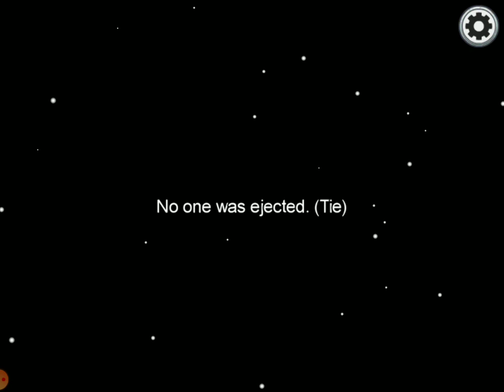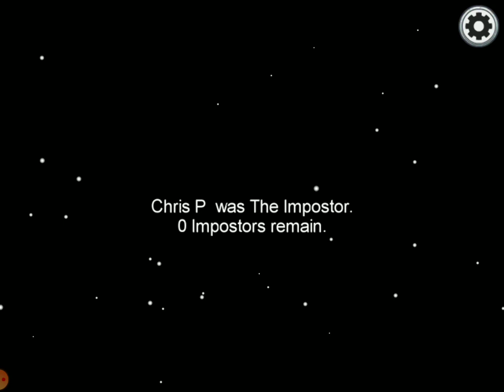me play among us w/ rupert (friend)